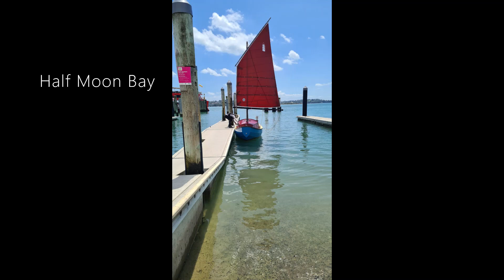Tamaki Estuary Nov 2022,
Although now known for it's birdlife, ferries and three bridges, the Tamaki Estuary was a busy commercial waterway for hundreds of years prior to European appropriation.

Connecting the Waitemata with the Manukau, The Pacific with the Tasman, Te Moana-nui-a-Kiwa with Te Tai-o-Rēhua - people, food and goods were moved along this firth.  The isthmus at Ōtāhuhu is the crossroads of sea, land, wind and more.

This land between the harbours is the primary nautical crossing in the North Island. Portage Road marks this today. On the East coast, Tamaki is the Hauraki Gulf departure point for Northland, Coromandel and Bay of Plenty voyages.

From the West across the Manukau, waka departed northwards to the Kaipara and Hokianga and southwards to the Waikato river and Taranaki. The Waikato is the watercraft equivalent of the M1 down Te Ika a Maui. South of the Waikato river, goods such as obsidian were transported / portaged across Lake Taupō, Tongariro, the Whangaui River down to Kāpiti, and ultimately Te Wāhipounamu in the deep south. All made easier by the Tamaki Estuary route.

The area where the boat was launched is the rohe of Ngāti Pāoa.

Given options either way from Half Moon Bay, this is a good put in for a combination of reasons. However, tides can make more of a difference than usual. It can be windy and rough or be surprisingly sheltered. Reef early, trust the boat, watch out for moorings.